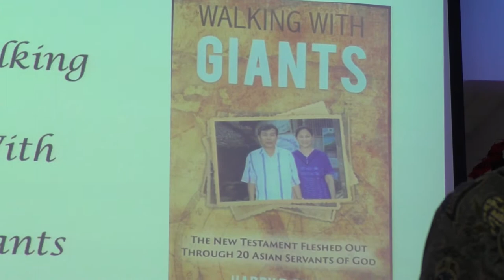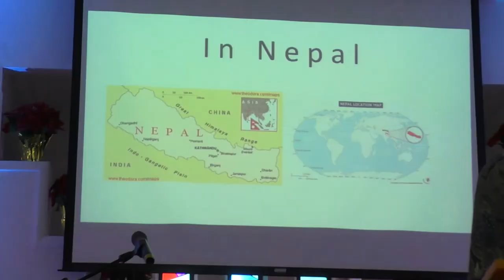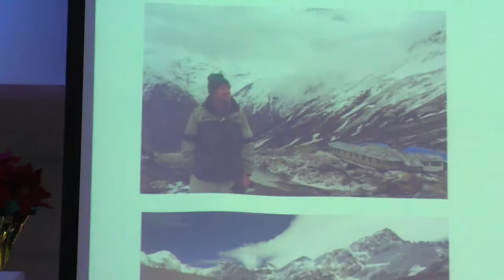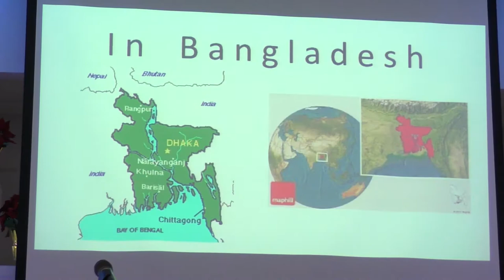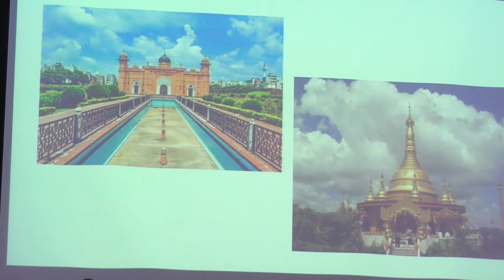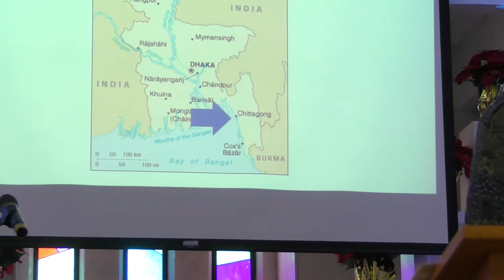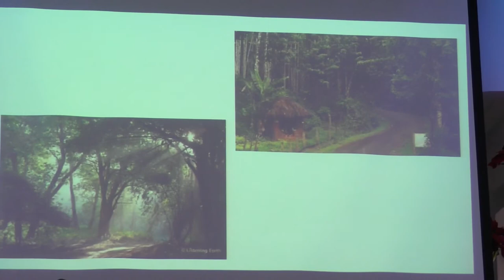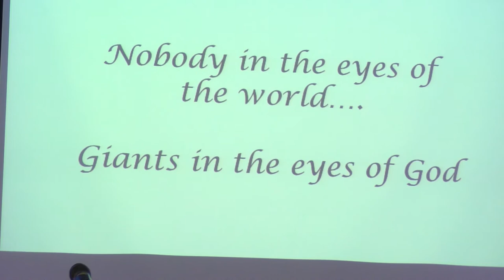Harry Bush "Walking With Giants"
When missionaries come home, they come back with stories of the amazing things God has been doing in their lives and among the different peoples around the world. But sadly, many of those lives forever changed by the Gospel are lost to history. We know who our missionaries are. Their names are in files, we have their information on our refrigerators, and they have connections to our churches. That's why Harry, a retired IMB missionary, wanted to tell the stories of 20 giants he and his wife met during their time overseas. In this presentation, he shares about 3 of them as a way for our church to kick off the Lottie Moon Christmas Offering.